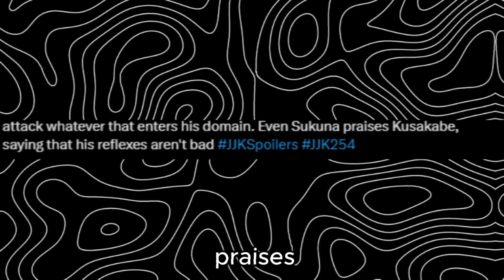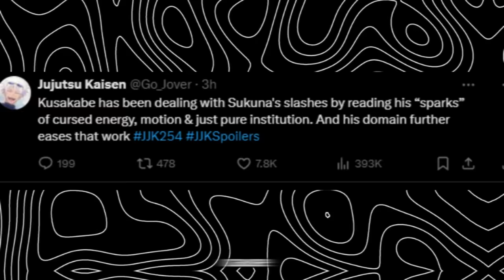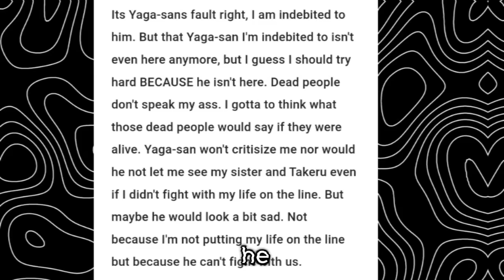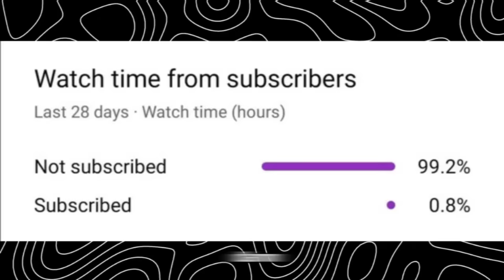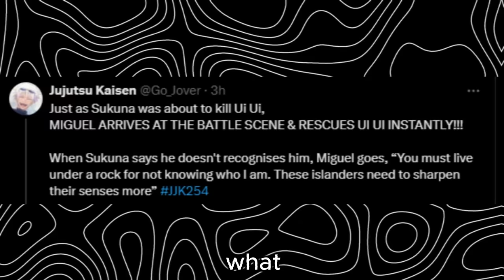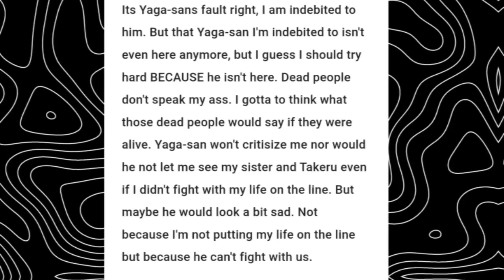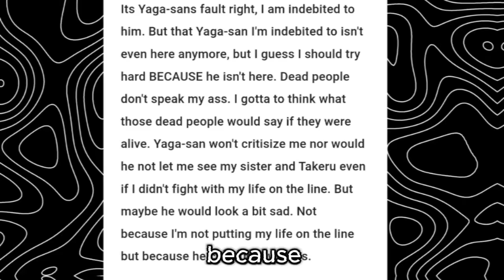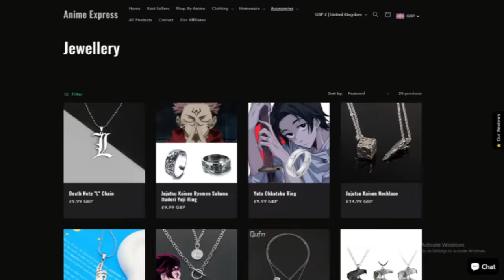Kusakabe WAS HOLDING BACK???│JJK Chapter 254 Review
Anime skit about Jujutsu kaisen Manga author Gege Akutami hates Gojo and kills him in jjk chapter 236 vs Sukuna where Gojo loses vs Sukuna and Mahoraga in jjk chapter 236 leaks. Anime skit about Jujutsu kaisen manga  author gege akutami be treating itadori Yuji. Megumi summons Mahoraga, Gojo vs Mahoraga

Jjk 254
Jjk 254 spoiler
Jujutsu Kaisen chapter 254 release date
Jujutsu Kaisen 254 Spoiler
Jjk 236 Spoiler
Jjk 236 reddit
Jjk ch 236
Jjk manga chapter 236
Gojo Not
Gojo satoru not
Gojo STILL ALIVE chapter 236
Gojo is stilll alive jjk chapter 236
Yuta vs Sukuna
Yuta reaction to Gojo losing
How yuta reacted to Gojo losing
Gojo
Gojo satoru
Gojo
Gojo Edit
Jujutsu kaisen manga
Gojo Alive
Gojo alive chapter 238
jjk 238
chapter 238 leaks
chapter 238 spoilers
jjk spoilers chapter 238
Sukuna vs Kashimo
Sukuna vs Kashimo fight
Kashimo chapter 238
Kashimo chapter 237
Sukuna chapter 237
Kashimo jjk
Kashimo fight
Yuta vs Sukuna
Itadori vs Sukuna
Gojo vs Mahoraga
Sukuna Mahoraga
Kashimo chapter 238
Itadori vs Sukuna
Itadori chapter 238
Itador jjk 238
Yuta jjk 238
Mahoraga jjk manga
Jujutsu kaisen manga
Hein era Sukuna
Hein Sukuna
Hein era
If Sukuna had Three Wishes
jjk chapter 239 spoiler
jujutsu kaisen 239 spoilers
jjk 239
Jujutsu Kaisen Season 2
jujutsu kaisen manga reaction